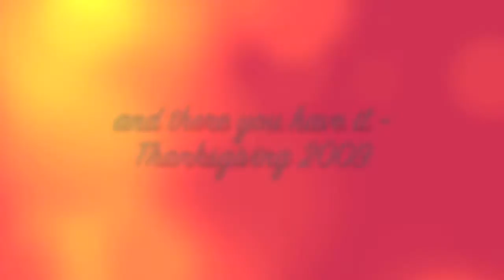Quinn's Thanksgiving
Quinn's debut in society